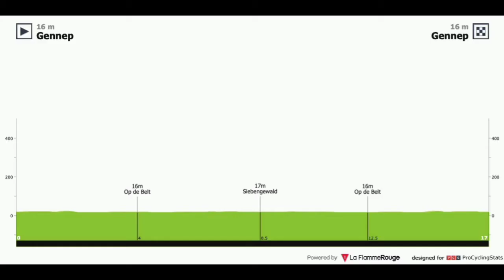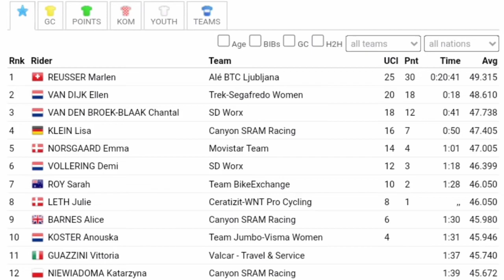Marlen Reusser Wins & Leads | 2021 Simac Ladies Tour | Stage 2 ITT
Cycling related clothing.

Marlen Reusser from Switzerland and team (Ale' BTC Ljubljana) wins the second stage individual time trial and her third win of the year.

Reusser was quoted saying "Yeah, especially the night was a bit difficult because I have my skin away everywhere,. But one funny thing is that people texted me (saying) it's no problem, because I destroyed my race suit yesterday, people said, ‘tomorrow you're gonna wear the TT suit and then hopefully the yellow jersey so you don't need another race suit.’ I hope it’s like this. I know it's possible (beating van Dijk) because it happened before but I also know that she's very strong. It's kind of her terrain and her country. She's very, very strong so I was not sure at all. I think I'm in shape but also I shouldn't be too much in shape right now because the big goal for sure also is the World Championships in one month. So, I hope I'll be in top, top shape for that moment."

Ellen van Dijk (Trek-Segafredo) and Chantal van den Broek-Blaak (Team SD Worx) finished second and third.

General Classification

1. Marlen Reusser (Swi) Ale' BTC Ljubljana 3:42:17
2 Ellen van Dijk (Ned) Trek-Segafredo 0:00:12
3 Chantal van den Broek-Blaak (Ned) Team SD Worx 0:00:39
4 Lisa Klein (Ger) Canyon-SRAM Racing 0:00:47
5 Emma Norsgaard (Den) Movistar Team Women 0:01:01
6 Demi Vollering (Ned) Team SD Worx 0:01:19
7 Alice Barnes (GBr) Canyon-SRAM Racing 0:01:29
8 Anouska Koster (Ned) Jumbo-Visma Women Team
9 Sarah Roy (Aus) Team BikeExchange 0:01:31
10 Marianne Vos (Ned) Jumbo-Visma Women Team 0:01:34
Abandoned

Photos / Images:TV

VRT
L'Équipe TV
La Chaîne L'Équipe
ASO
Getty Images
Getty Images Sport
Getty Sport
Procyclingstats.com
Cyclingnews.com
Bettini Photos
Bettini Image
Eurosport.com
PhotoNews
ESPN
SuperSport Variety 1

Music
1.
2. Splice app (GoPro)
Upcoming events.